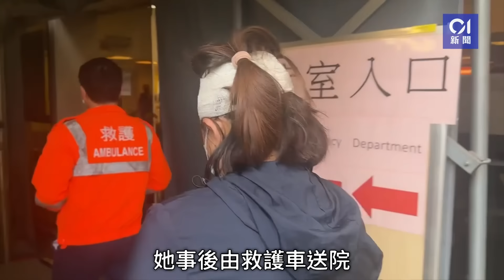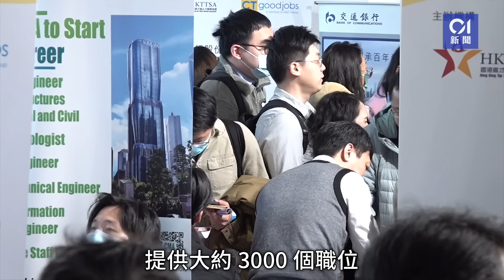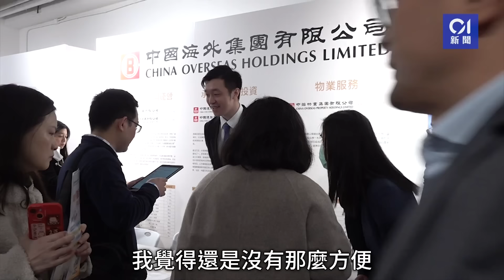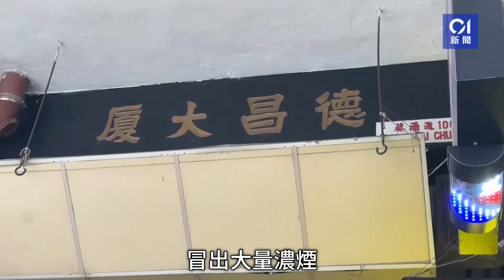今日新聞 香港 油麻地七人車撞傷4人後不顧而去｜貨車翻側火花四濺 巧遇救護車｜01新聞｜盜竊｜美麗都大廈｜澳牛｜高才通｜櫻花｜ 2024年3月3日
今日新聞 油麻地七人車撞傷4人後不顧而去｜貨車翻側火花四濺 巧遇救護車

2024年3月3日精選新聞：
00:00  今日必看8分鐘
00:09  油麻地果欄車禍　七人車撞傷4人不顧而去
01:28  大角咀海富苑停車場Tesla遭扑玻璃盜竊　車主失逾萬元現金財物
02:07  車cam曝光｜貨車翻側火花四濺巧遇救護車　目擊者：快少少就瀨嘢
03:00  尖沙咀美麗都大廈天降玻璃杯　女途人頭破流血送院治理
03:34  澳牛加價一成茶餐索價$58　港人稱會減食　旅客無所謂想一試名物
04:33  高才通｜招聘展提供3000職位　高才應徵者：香港發展機會較內地好
06:01  葵涌德昌大廈單位冒濃煙30人疏散　消防救出多隻貓戴上氧氣罩急救
07:01  張曉明被免去全國政協副秘書長職務　曾任港澳辦主任
08:31  張曉明免職｜李慧琼：未來工作有實際需要　陳勇：國家每日新進展
09:35  香港櫻花｜機場大樓12棵白色櫻花盛開　居英港人讚「好Attractive 」

潮濕天氣到，櫃桶既衫都開始噏噏濕濕！

吸濕大笨象4合1防蟲吸濕包，可以靈活攝喺窿窿罅罅，一次過幫手吸濕、防蟲、消臭同預防霉菌！仲可以攝入儲物箱、收納袋 - 靈活吸濕，點攝都得！